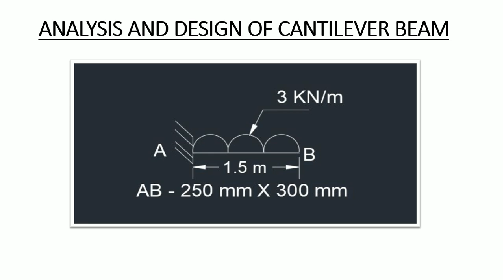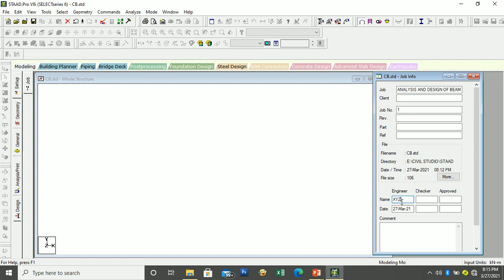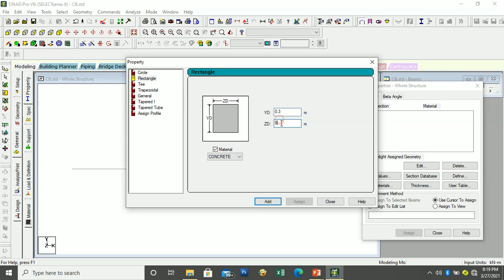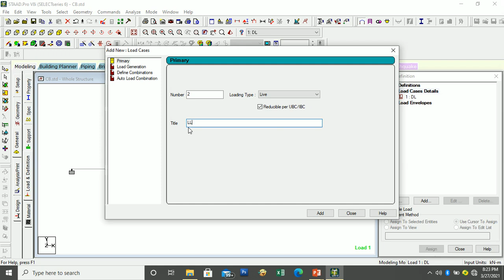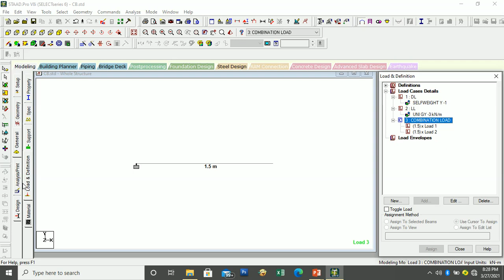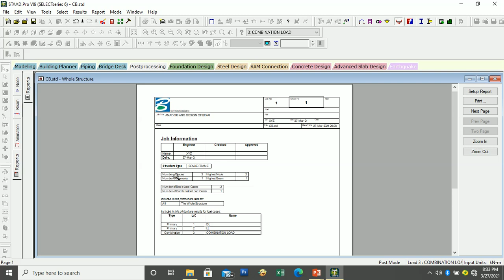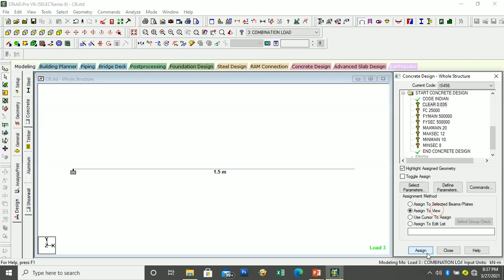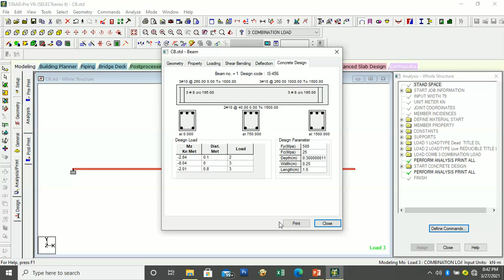Analysis and Design of Cantilever Beam Using STAAD Pro